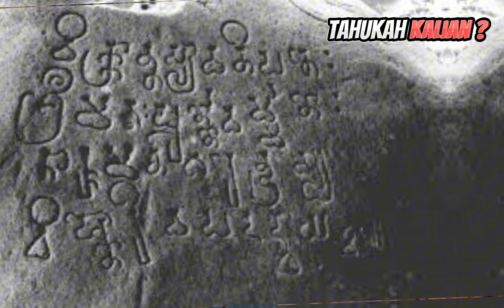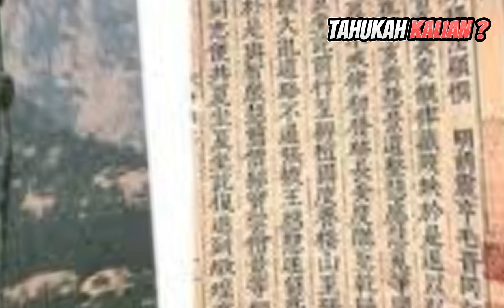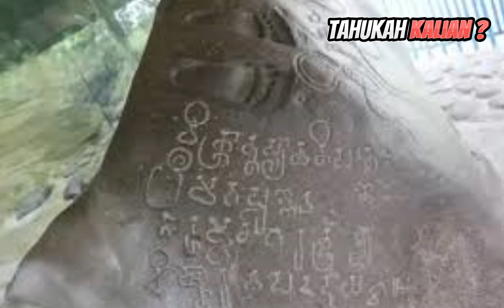Tahukah Kalian sejarah dari Kerajaan Tarumanegara ?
Hai teman - teman pada video kali ini kita akan membahas mengenai salah satu kerajaan di nusantara yaitu Kerajaan Tarumanegara.